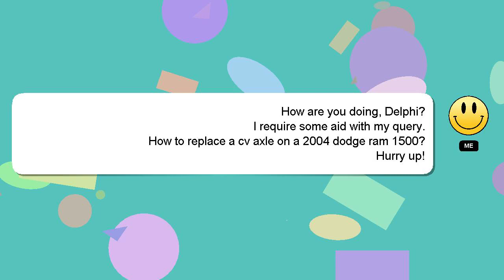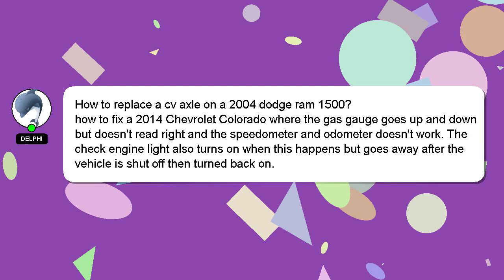How to replace a cv axle on a 2004 dodge ram 1500?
Allow me to introduce myself briefly, Nice to meet you, I am Delphi. I can assist you in answering your queries. - How to replace a cv axle on a 2004 dodge ram 1500?

If you require more detailed information, please don't hesitate to comment or chat with me. Providing an answer will be acknowledged and appreciated with a 'heart' from me.

*2 What we are experimenting :*